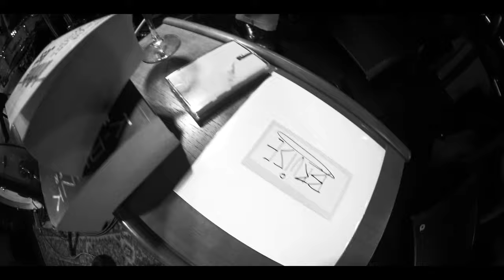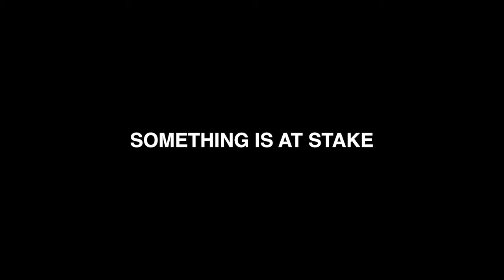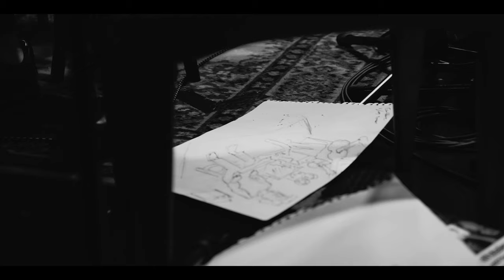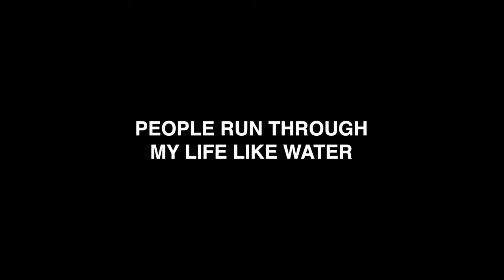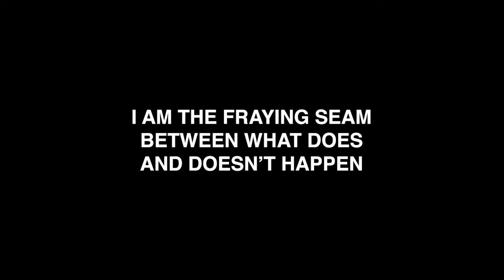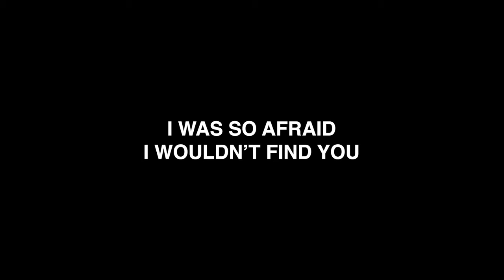Convenience Store - When Soft Voices Die (A Concert Film)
Directed by Convenience Store
Edited by Convenience Store and Jamie Barry
Filmed by Jamie Barry and Enrico Yu

Featuring:
Nick Baker: guitar and voice
Vincent Barker: bass
Hamish Bloom: synthesiser
Vindi Ferguson: violin
Specer O'Leary: percussion
Jack Phillips: guitar and electronics
Alex Siderov: drums

Thank you to Oscar Lenain, Cassells, Kieren Tucker, and The Evelyn Hotel Fitzroy

All music in this film recorded live at The Evelyn Hotel on the traditional lands of the Wurundjeri People of the Kulin nations.